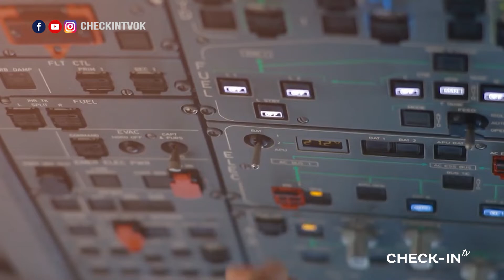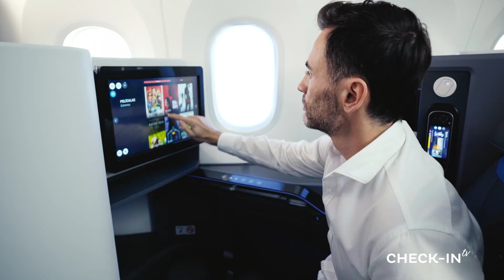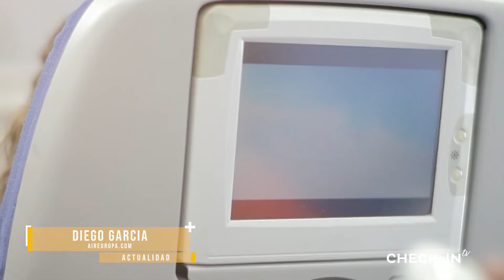AIR EUROPA y SUS FRECUENCIAS en AMÉRICA - CHECKIN TV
Air Europa ya cuenta  con 19 destinos de los 22 en América con una recuperación del 56 % de la oferta en relación a la etapa anterior a la pandemia.
En el Continente hay países que mantienen la misma oferta en sus vuelos domésticos como Brasil y México.  Además, República Dominicana fue uno de los países que primero se recuperó y  donde Air Europa también.
¿Sabias que la compañía cuenta con 1 frecuencia diaria entre Madrid y Santo Domingo y 4 frecuencias entre Madrid y Punta Cana?

CHECKIN TV - 319 - AIR EUROPA y SUS FRECUENCIAS en AMÉRICA